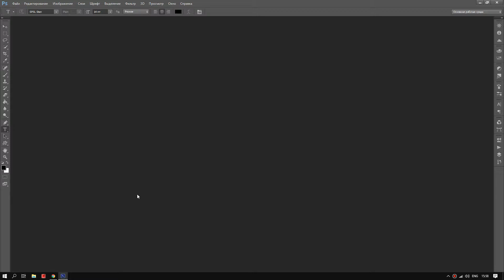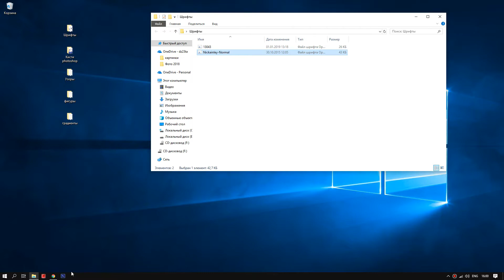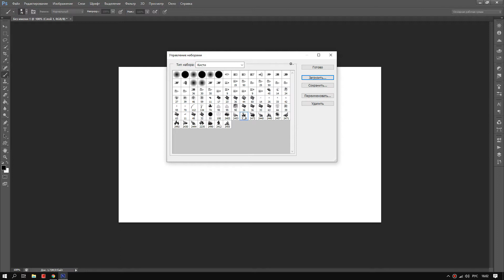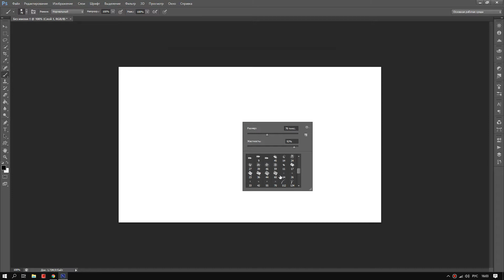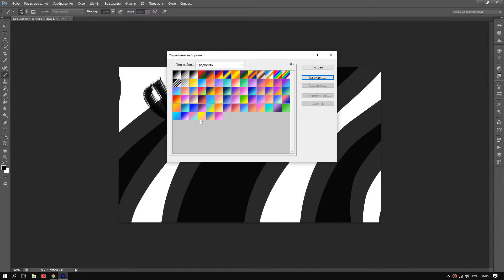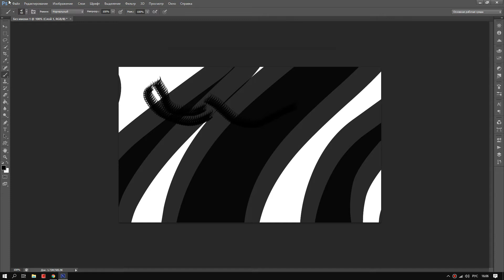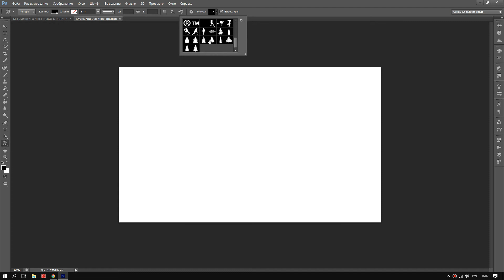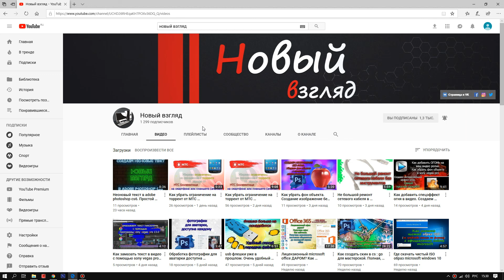Как добавить в photoshop дополнения: шрифт, кисти, градиенты, фигуры, стили.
Где скачать и как добавить (установить) дополнения в adobe photoshop.